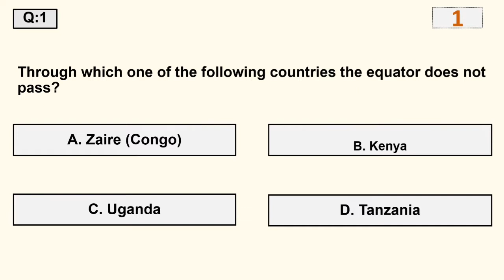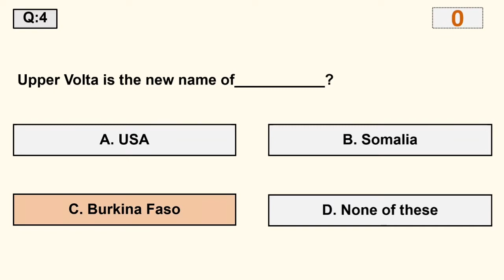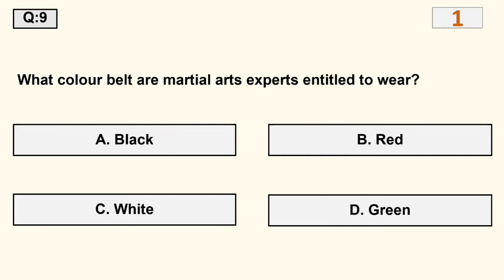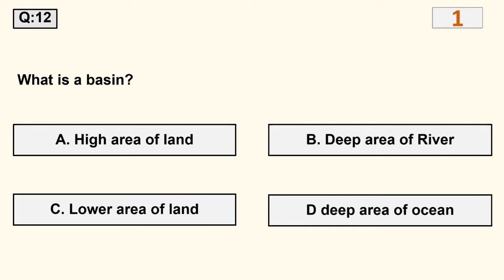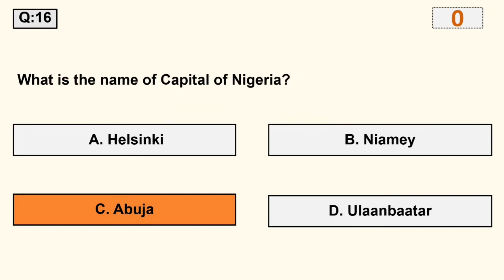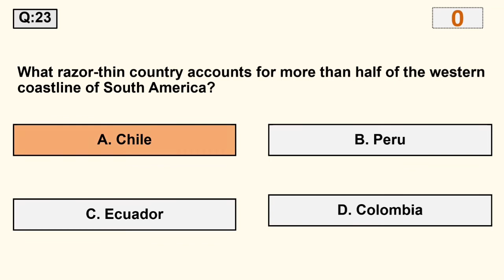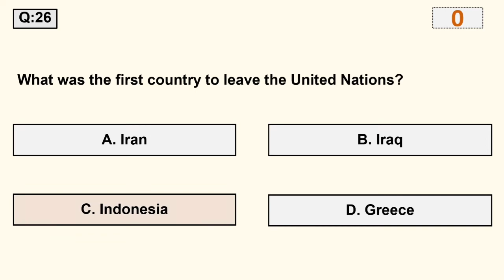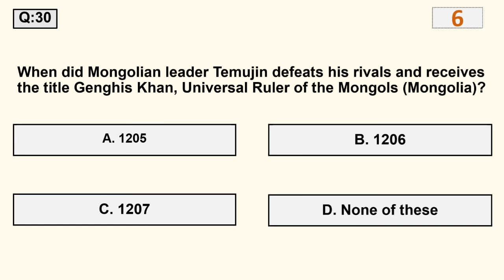Most Repeated General Knowledge Mcqs For PPSC CSS FPSC NTS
Assalam-o-alaikum!

Most repeated general knowledge mcqs are asked in each job test because 20% test of jobs contain on general knowledge So, if you want to get maximum marks in your job test like ppsc, fpsc, nts and css etc. then you should focus on most repeated general knowledge mcqs for ppsc css and fpsc. In this video, I have explained top 30 most repeated general Knowledge mcqs for ppsc css & fpsc test.